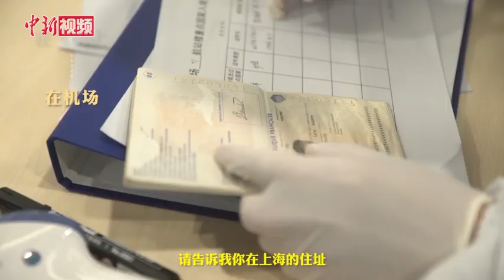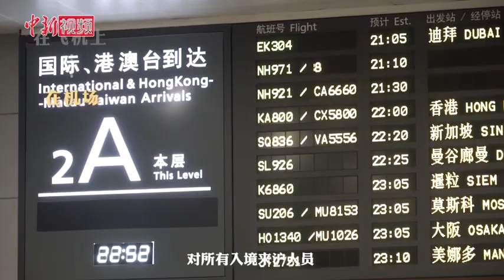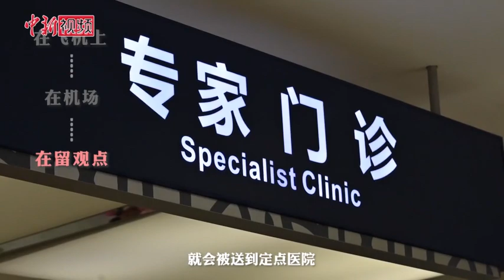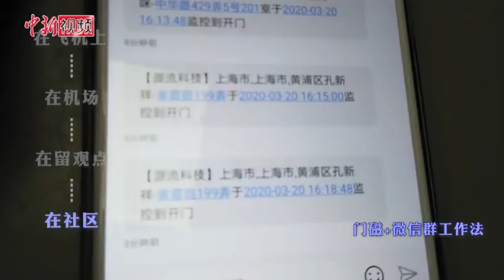警察小哥揭秘上海“防疫闭环”全流程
当前，防境外输入病例成为疫情防控重中之重。如何做到境外入沪人员从飞机落地到隔离健康观察的整个过程无缝衔接，其中不仅有严格复杂的登记和筛查程序，更有一线防疫工作人员日以继夜的坚守。上海警察小哥为你揭秘“防疫闭环”全流程。